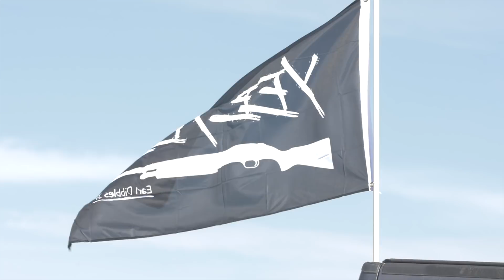BTS shots of Granger Smith music video Holler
Granger Smith did a music video for his new song at the time, Holler. Naturally he wanted Boone to be the star of the show, so we made a deal to have Granger let Dale be the rider! That Granger is one heck of a guy letting that long haired hippie hillbilly cowboy wannabe get in some shots! Haha. Great job riding Boone, Dale, you didn't fall off or lose your hat. Job well done!